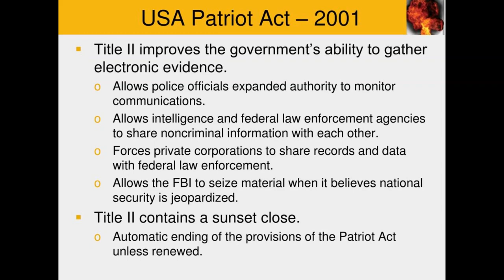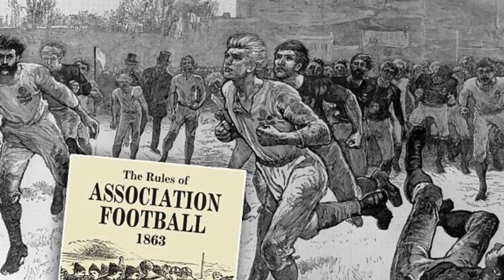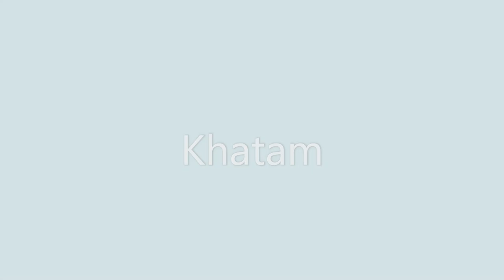Patriot Act | First Heart Transplant | Maharaja Hari Singh | FA |(#44)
2001 Patriot Act Comes into Effect in the US
Signed into law by President George W. Bush as a result of the September 11, 2001, attacks, the act is formally known as Uniting and Strengthening America by Providing Appropriate Tools Required to Intercept and Obstruct Terrorism Act of 2001. The act gave security agencies more power to deal with terrorists and terrorist activities and made it easier for them to monitor and investigate people suspected of aiding and abetting acts of terrorism. It has been criticized for its detrimental effect on civil liberties.

1984 First Infant to Receive an Organ From Another Species
Born October 14, 1984, with a rare congenital heart defect, Baby Fae received a heart from a baboon. The surgery was performed by Dr. Leonard L. Bailey at Loma Linda University Medical Center in California. While the operation was successful, Baby Fae’s body rejected the heart, and she died a few weeks later.

1947 The Maharaja of Jammu and Kashmir Joins India
Hari Singh, the last ruler of the princely state, signed the Instrument of Accession to join the Dominion of India, in return for protection from the Indian military.

1863 The Football Association is Formed
The world’s oldest governing football body was created at the Freemasons' Tavern in London. The foundation was instrumental in creating and formalizing rules of the game. Before this, every area and organization playing football (soccer) made their own rules.

1825 Erie Canal opens for ships
Construction of the 363-mile long canal began in 1817. The canal which connects Lake Erie in Buffalo, New York, to the Hudson River in Albany, New York, was used to ship goods in a time when it was cheaper and more effective to transport them through the waterways. Since the 1990s, the canal had been primarily used for recreational purposes.